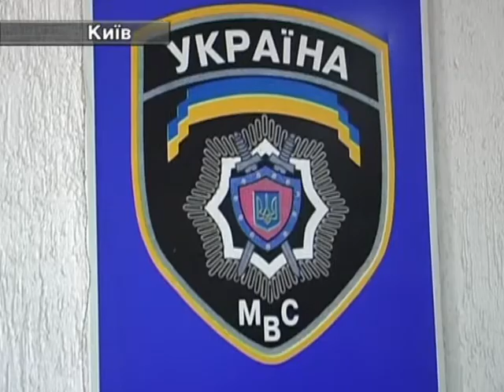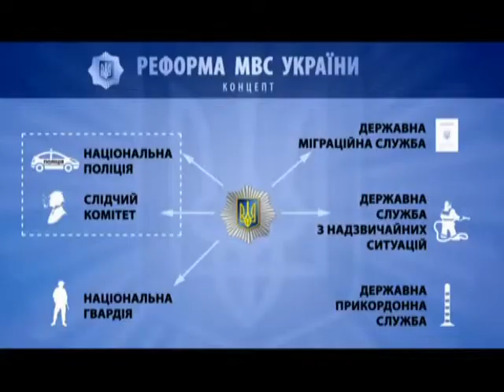В Правоохоронних Органах З’являться Детективи.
Реформування має відбутися у всіх галузях. Продовжиться і реорганізація правоохоронної системи. Бо нинішня – це пережитки минулого, кажуть експерти.